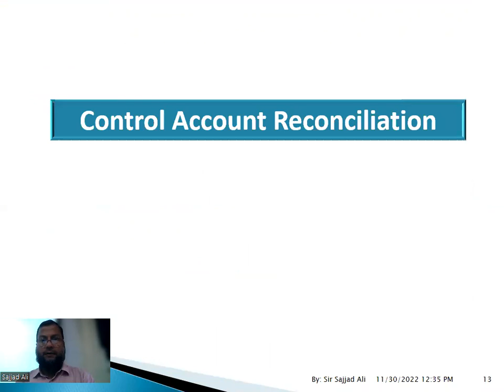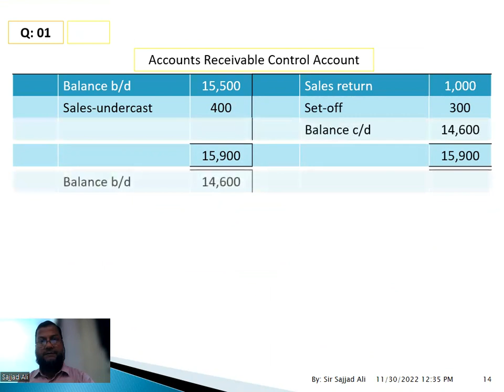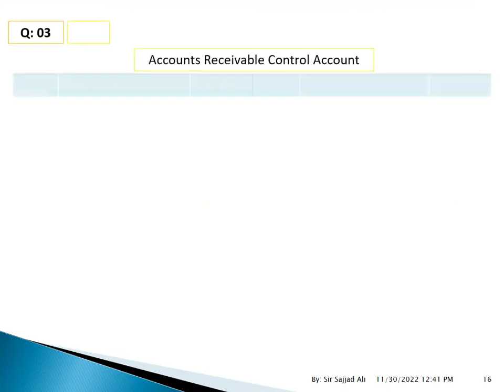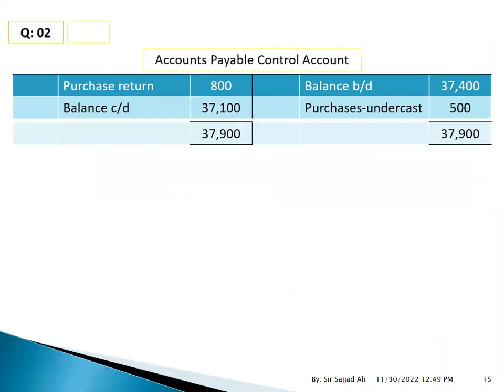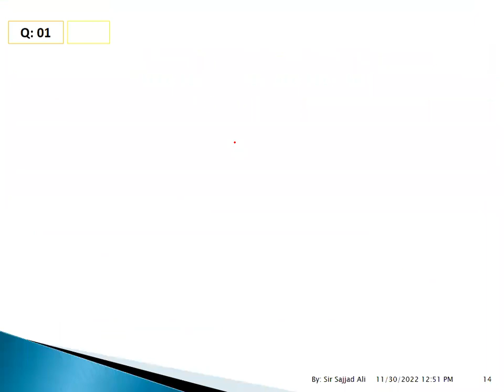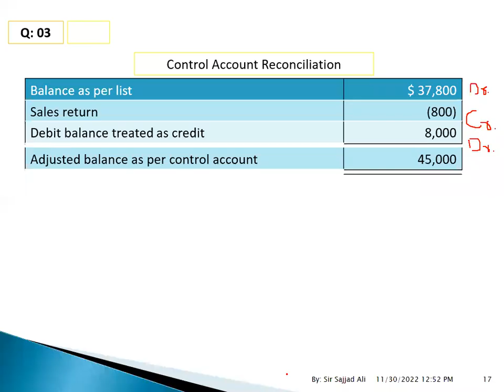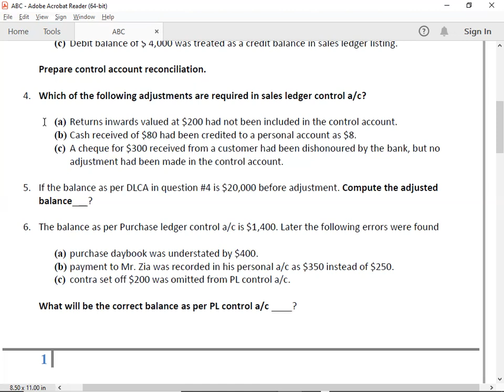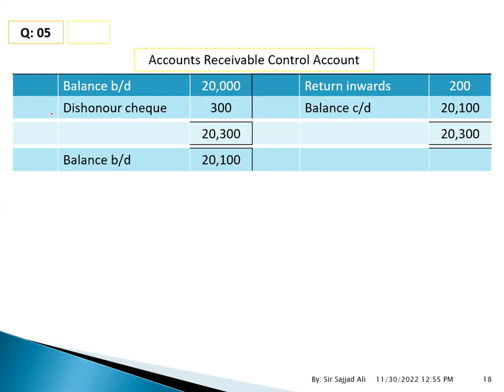CONTROL ACCOUNT RECONCILIATION-04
FD#ACCA#FA1#FA2#F3#CONTROL ACCOUNTS#04